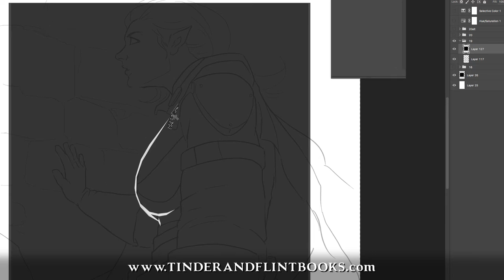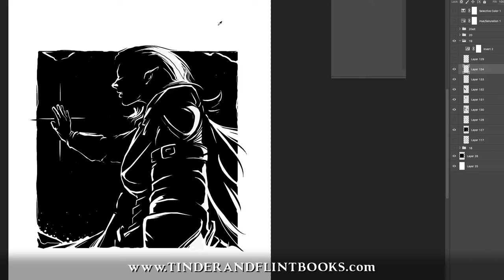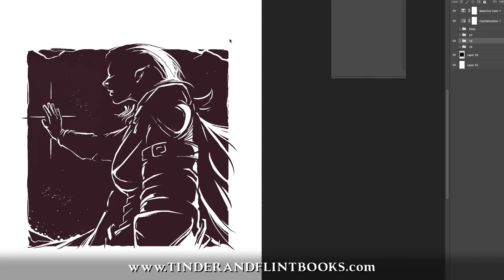Making of Etching Art - Secret Passage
Time lapse illustration from Tinder and Flint - Westover. Each chapter is accompanied by a illustrated etching.

Written by Matthew Hinsley
Art by Billy Garretsen